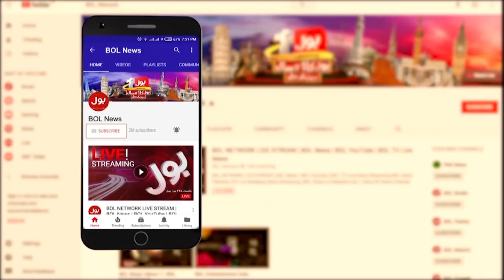COAS General Qamar Javed Bajwa Awarded UAE Highest Civil Award | Breaking News